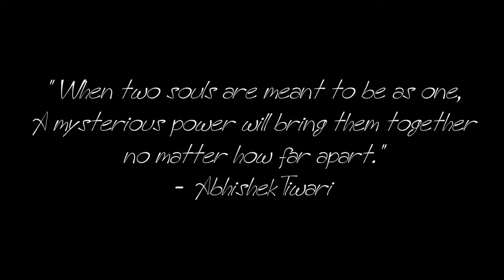[OLD] February | TheOnlyException 'Reflection' Sims 2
Hey guys! This was posted February 10, 2017 to my collab channel, Eithet. The collab is over now, as we decided not to continue it and no one else wanted to take up our places, so I decided to upload my videos here in case some of you haven't seen them! I hope you enjoy :D
Old Description:
Hello! This is TheOnlyException, and this is my first themed-upload on this channel. I post between the 8th and the 14th!
This month's theme is Valentine's Day, meaning our videos should relate to love either positively or negatively.

Story:
Two young people come across a glass wall dividing their worlds, and accidentally meet. At first, both are unsure and a little scared of one another, but a friendship soon blossoms between them. They continually meet, both misfits in their own worlds, only finding solace in one another. Their friendship slowly evolves into a loving relationship.
One day when they meet, the girl is upset, feeling absolutely alone. She yearns to be with the boy, but cannot because of the glass dividing them.
Another day, she comes to the glass with a bruised face. Bullied by her peers in her own world, this is a common occurrence for her. The boy can't control himself after seeing her injured, and tells her he wants to protect her, but cannot because of the barrier.

At last, the boy returns to the glass wall, only to find the girl had taken her own life out of loneliness and misery. He grieves immediately, but stops when he feels a hand on his shoulder. When he turns around, the ghost of the girl is on his side of the glass. The two can finally be together after her death.